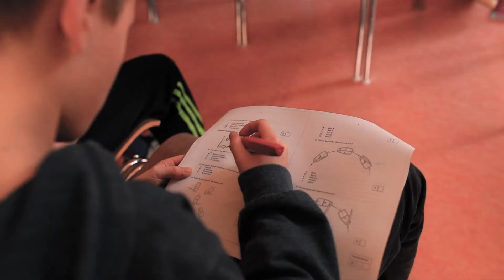THEORIE -& ATHLETIKTEST 2018 - Sailing Team Brandenburg